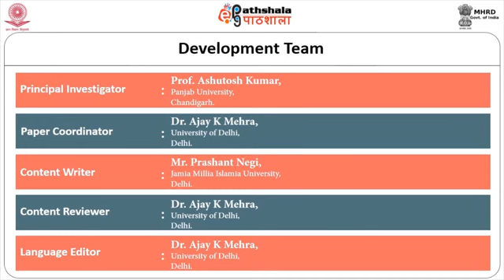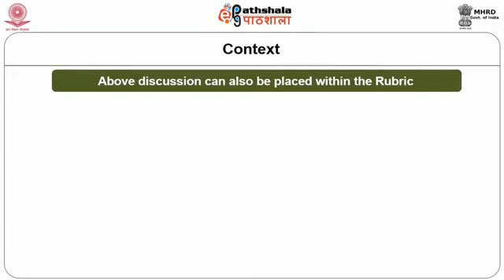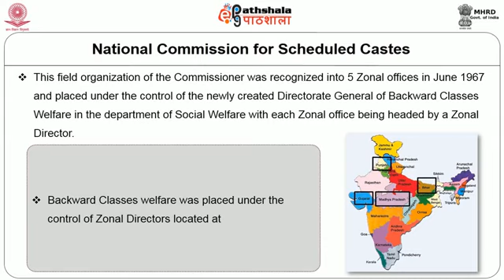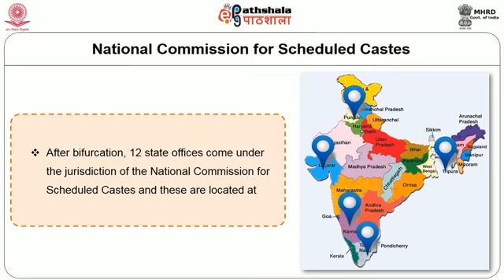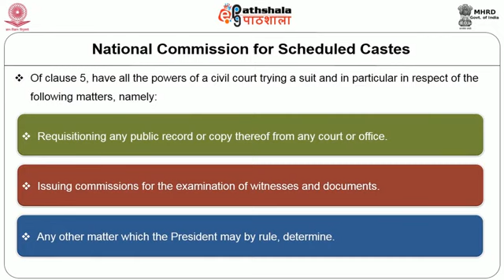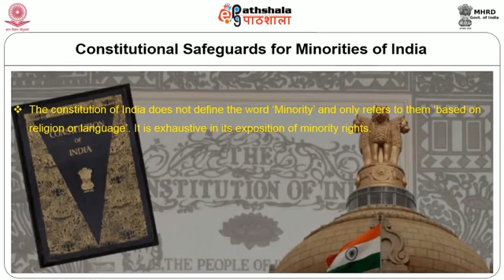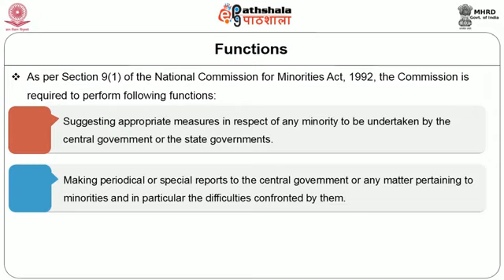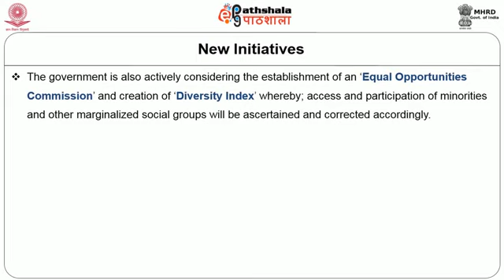Institutional Arrangements For Minorities And Sc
Paper:  Indian politics- I